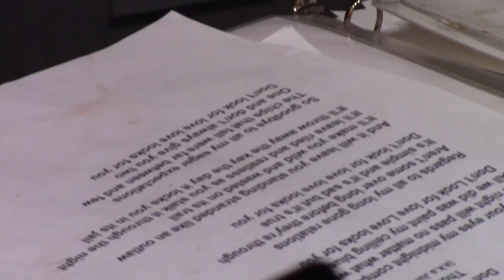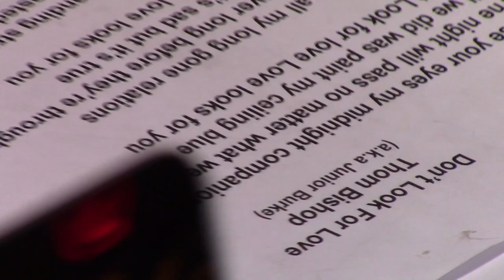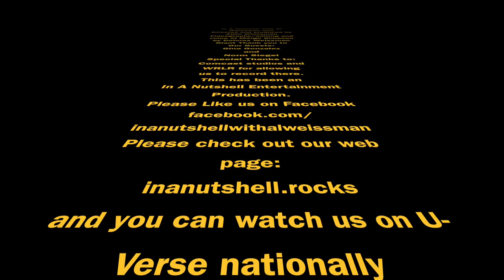Norm Siegel Live In A Nutshell 9 20 16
Norm Siegel was live on In A Nutshell with Al Weissman on 9-20-16 and Gina Gonzalez was live In A Nutshell on 9-27-16. Two more awesome performers one can't easily find!! Check out their show!!